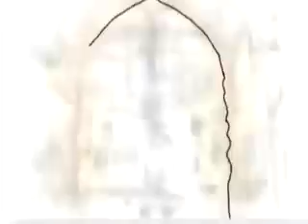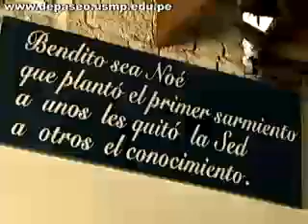Chincha alrededores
De Paseo a Chincha alrededores
aquí encontrará guías de viaje, contactos, videos y muchas novedades.